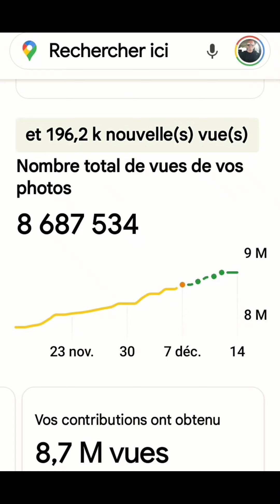Chutes Montmorency (Petite cascade près des Chutes Montmorency,Beauport, Québec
M.CLAP Infoclap Map statistiques photos et vidéos sur Google Map localisation 2D et 3D 360 degrés.
Guy (Yousef) Vaillancourt,prés.
E-mail :infoclap.map@gmail.
com